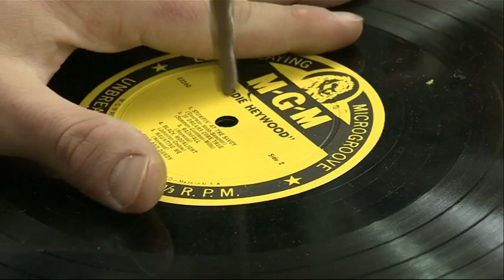A New Artful Groove For Vinyl Records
They aren't your father's vinyl records. Well, they may actually be, but artists are rescuing vinyl records from the trash to create not only functional works of art, but a greener environment. (July 15)